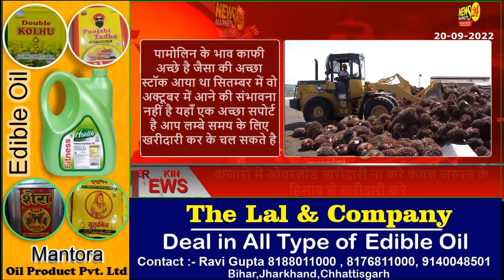खाद्य तेल पर बड़ी खबर || आज के खाद्य तेलों के रेट || खाद्य तेल का भविष्य || Newsmarkets24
आज के वीडियो में खाद्य तेल बाज़ारों में गरमी और खाद्य तेलों के भाव और मार्केट ट्रेंड खाद्य तेलों का भविष्य..कहाँ खरीदारी करनी है कहाँ बिकवाली और साथ में सोया आयल पामोलिन के बारे में इसमें बताया है और भी एक्सक्लूसिव रिपोर्ट देखने के लिए हमारे चैनल से जुड़े रहे।
धन्यवाद्..

YOUR QUERY
ncdex
commodity trading
ncdex24
SARSO REPORT
खाद्य तेलों के रेट
SOYAOILBHAV
Soyabean
Edible oil
Oil
Sarson
refined
Soyaoil
News
soyabean
mustard
sarso
edible oil
 castor, oil
 khadya tel
 cpo
 palm oil
 refined soya
सरसों
सोयाबीन
रिफाइंड सोया
तेल
खाद्य तेल
कृषि
krishi
fasal
agriculture